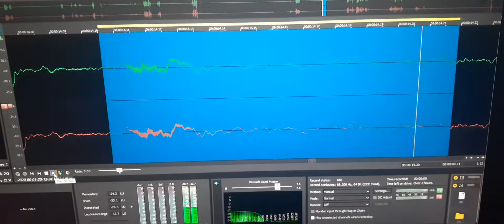10 Anna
10. “Anna” was called out. Although my daughter did come to me and Jeremy has mentioned her many times on similar circumstances, I can not truly say it was him. The evp of Ann in number 3 make me wonder.